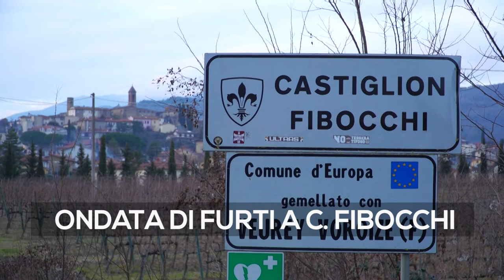Uno TG del 10 gennaio 2020